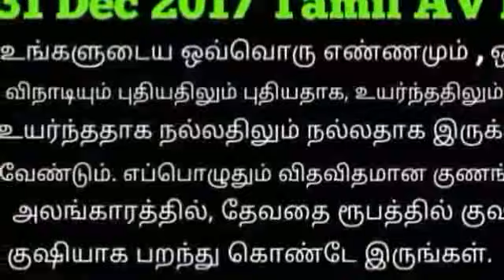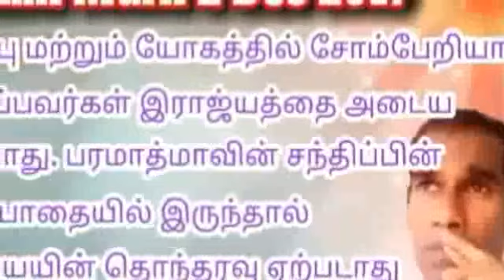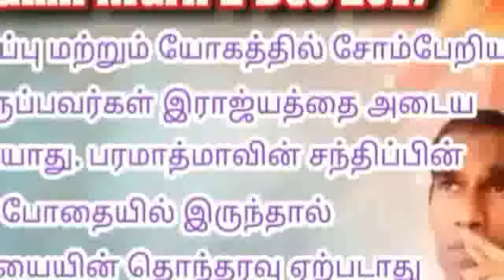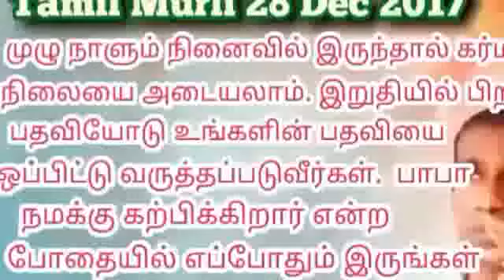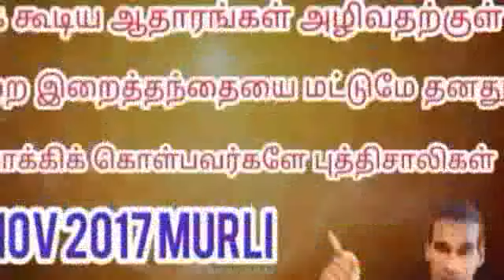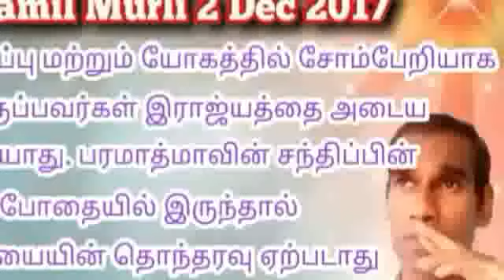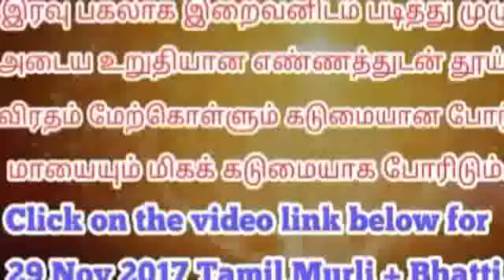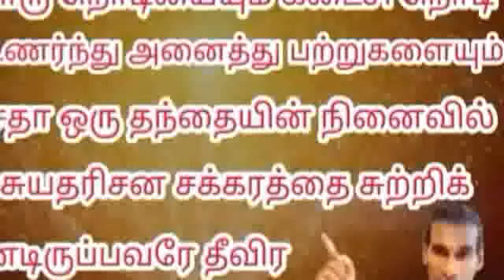Powerful Yoga Practices based on 23 Jan 2018 Murli - Rajayogi BK Amutha Brahmakumaris